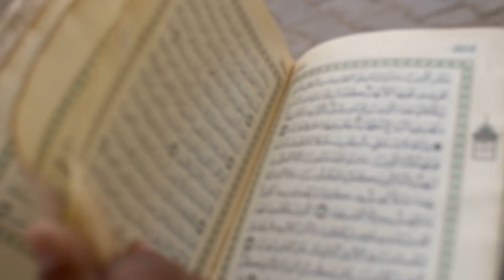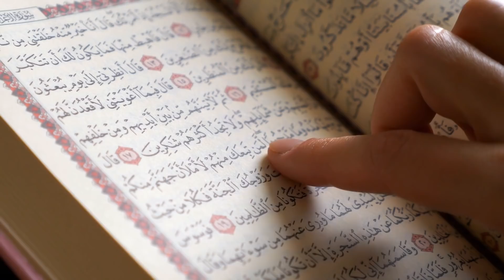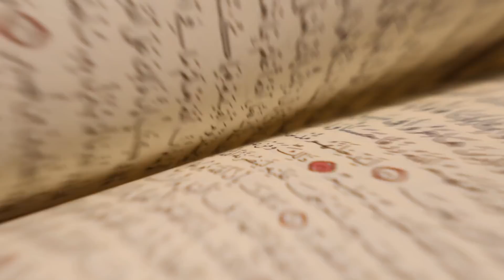Bir Adam Namaz Vakti Dışında Mescide Girdi Ve Bakın Ne Yaptı?! Tepkisi Milyonları Şaşkına Çevirdi!!